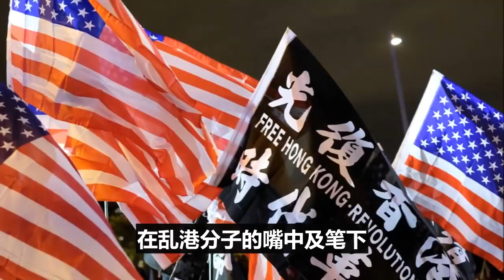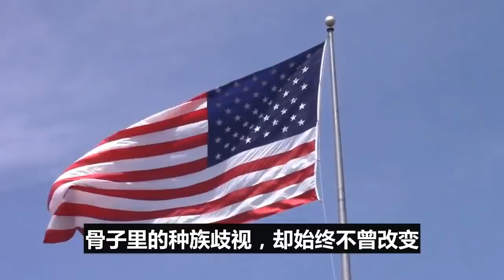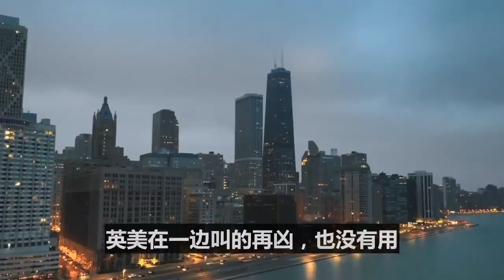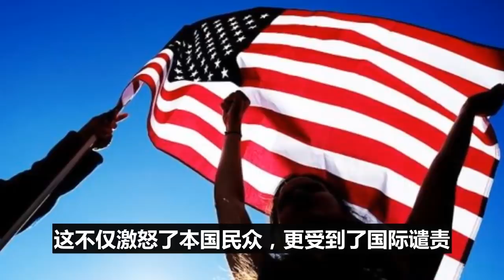港独废青集结，叫嚣打爆香港十八区，美国却突传噩耗，自由灯塔摇摇欲坠